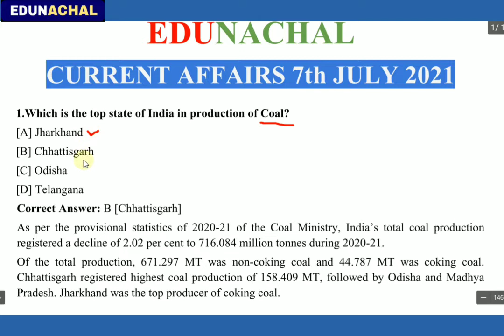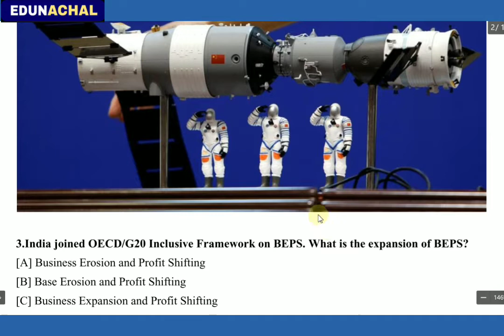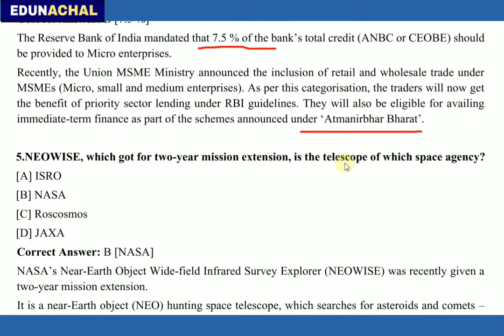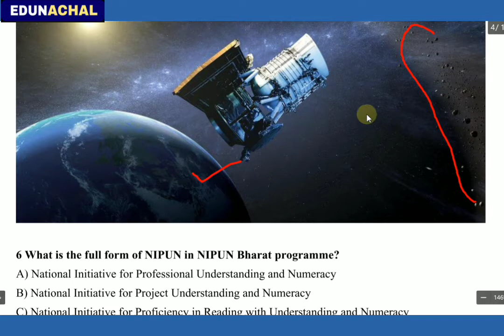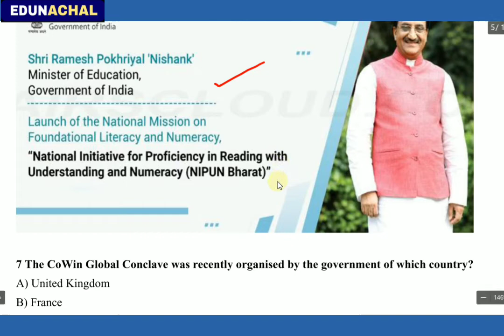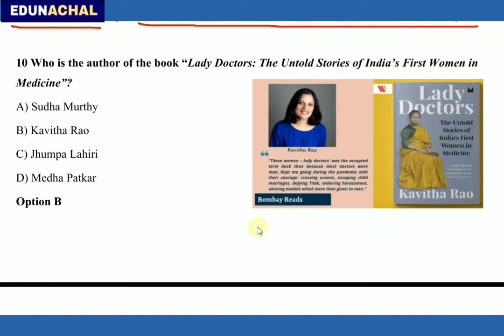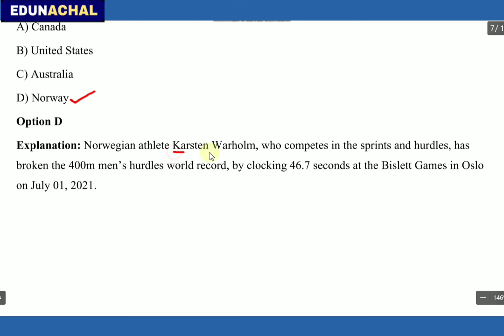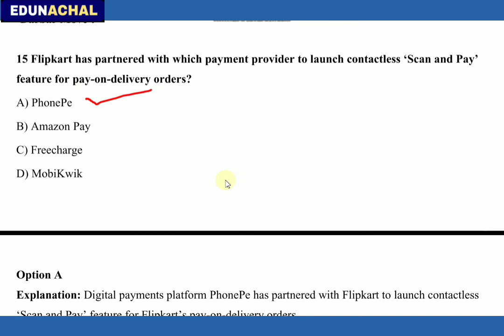Daily Current Affairs Quiz 7th July 2021 | crack your dream exams | Manvi Jain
UPSC APPSC Current affairs 7th July 2021 Current Affairs, for all the competitive exams

Live: Itanagar/Naharlagun, Arunachal Pradesh